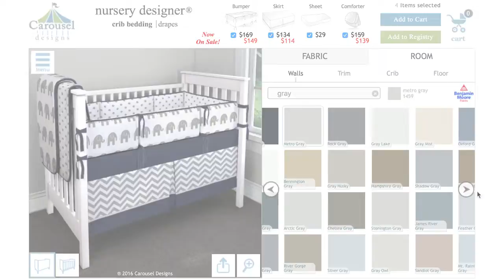Carousel Designs®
You design it.  We make it.  Try it now

Custom crib sheets start at $29.  On sale now!